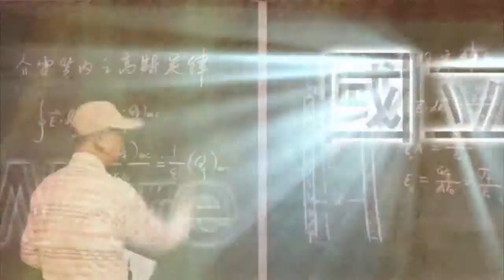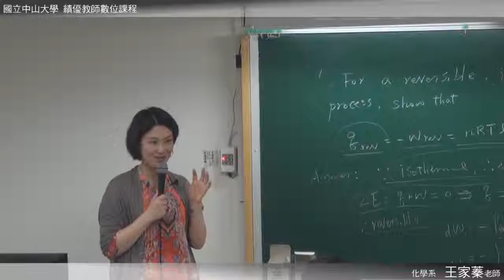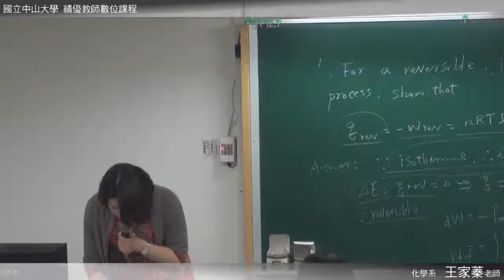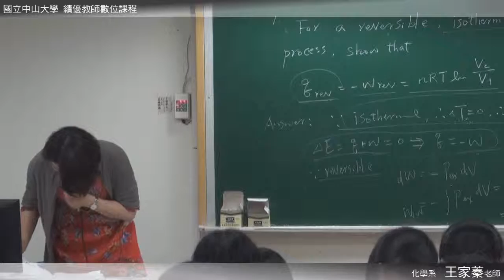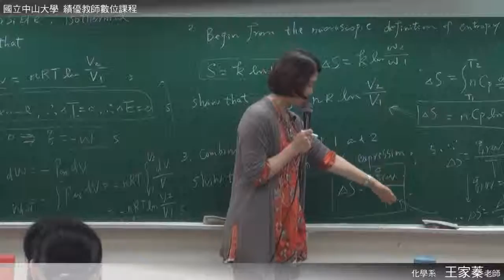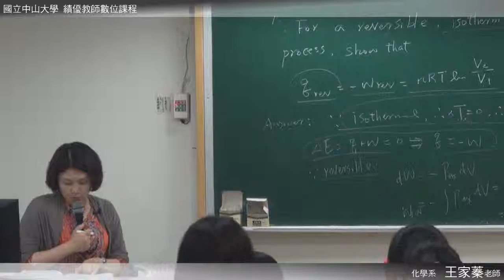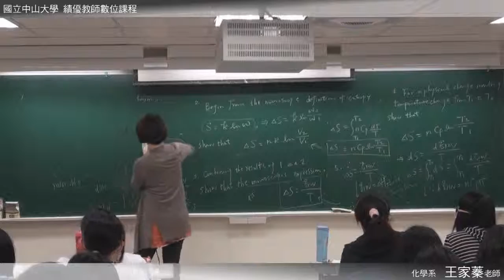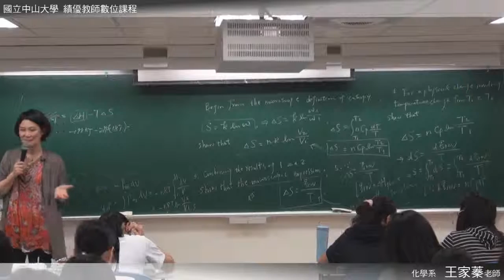《國立中山大學開放式課程》普通化學 (王家蓁老師) 14